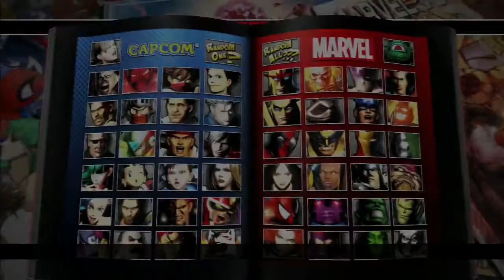UMVC3 "Mariobros19-": Reddit Ladder Matches 15(Week 3) - vs JakoMan64 FT5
Mario19(Team Nova) vs JakoMan64

PSN:mariobros19-
XBL:mariobros191